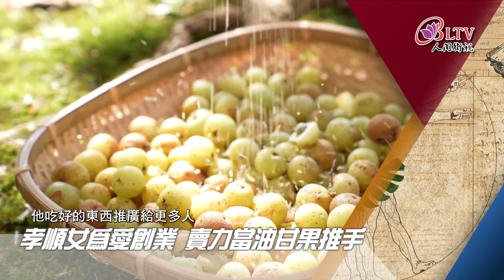青春進化論 - 1/18預告搶先看